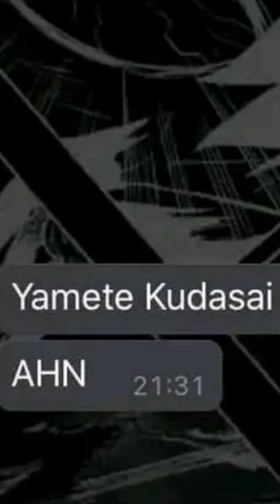TENTE NÃO RIR COM MIOJO MAIS APIMENTADO DO MUNDO